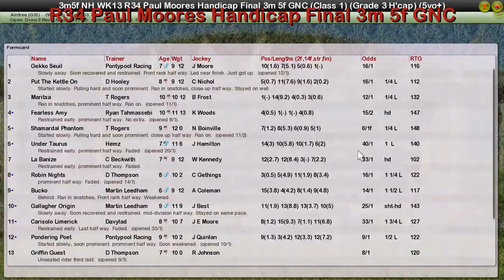NH WK13 R34 Paul Moores Handicap Final 3m 5f GNC